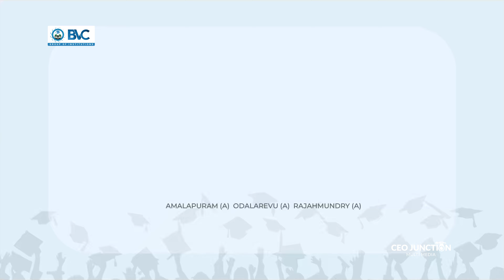BVC Group of Institutions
The Positive Involvement of the parents and the active participation of BVC Achievers 2022 made the day a phenomenal. Parents initiative is truly appreciative and made our BVCIANS success driven in the placements.